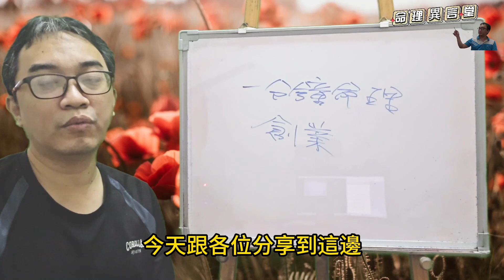一分鐘命理：創業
創業：
創業在八字上注意什麼？
服務項目(先預約)
3.八字批命(流年)3600、取名3600、勘宅12000、姓名鑒定500
4.Line：s12860990、微信：s12860990
7.服務地點：高雄市大社區萬金路82-7號(楠梓火車站前的旗楠路一路直走便可看見萬金路)